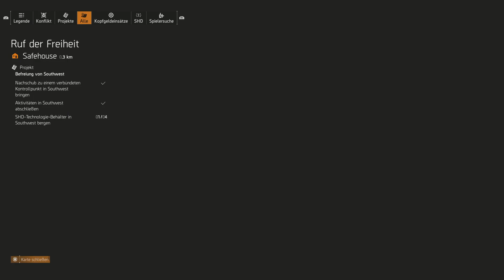The Division 2 [23] - D-62 Labor Quarantäne